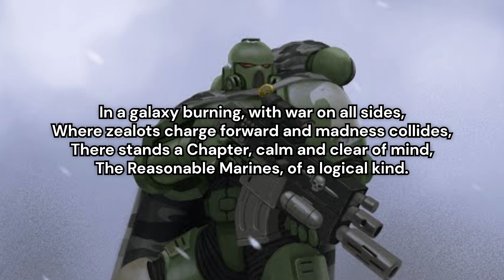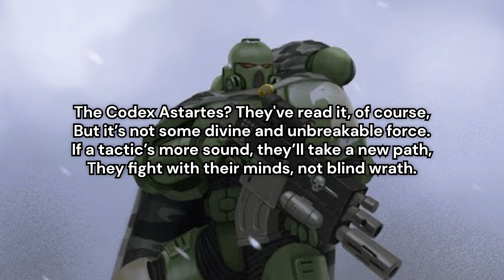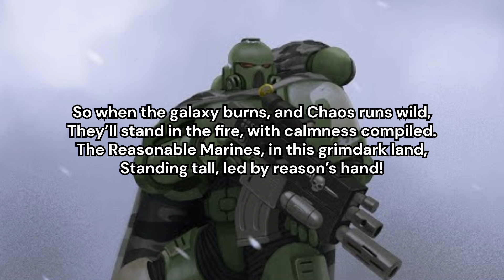"Reasonable Marines" (Warhammer 40K fan song)